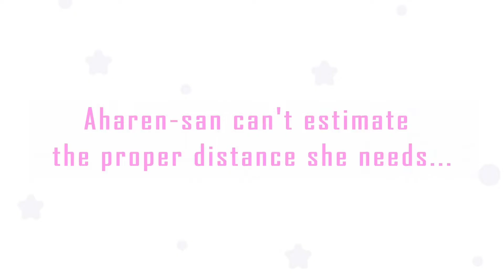Aharen-san wa Hakarenai - Official Trailer 2